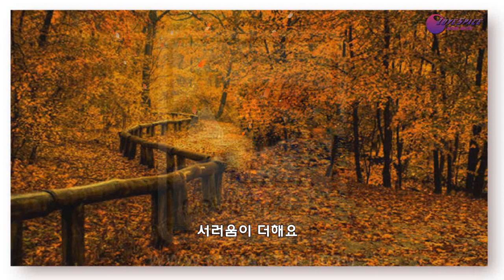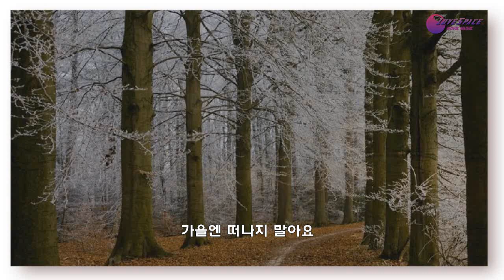내마음 갈곳을 잃어 최진희 wmv